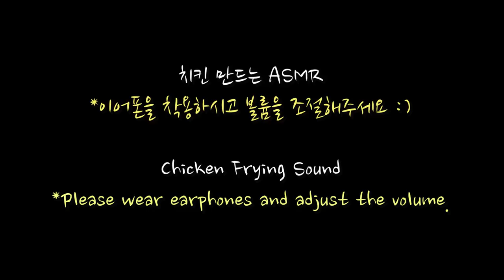치킨집 알바생의 치킨 튀기는 ASMR [제이제이] 치킨집 알바생 번외편 Chicken frying ASMR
치킨 먹방을 찍었는데..
그냥 튀겨 먹으려다... 컨텐츠화 해봤어요...!!
치킨집에는 냉장고가 많아 잡음이 있지만...
진짜 레알 '치킨집에서 치킨 튀기는 리얼사운드' 입니닷!!